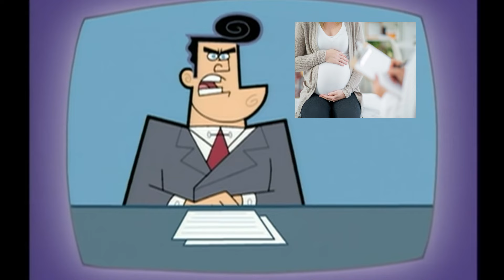Slovak Prime Minister Survives Assassination Attempt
Inflation Slows to 3.4% in April
Teens Hospitalized After Field Trip Fiasco
Principal Arrested for Child Abuse
Blood Test Detects Preeclampsia